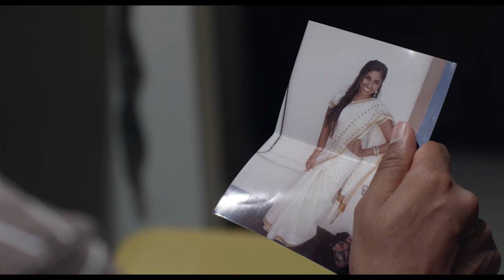The Mad Ones Movie Clip (Trailer #3) - Me-Co Systems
The Mad Ones, a touching comedy starring Anthony Gioe (Upright Citizens Brigade),  Dana DeLorenzo (Ash vs. Evil Dead), and Lavrenti Lopes (Love, Lies and Seeta), is now available on all major VOD platforms, including iTunes,  Amazon, Google Play and VUDU.

The Mad Ones is a smart, funny and heartwarming story about the friendship that forms between three young professionals searching for meaning in work and life.